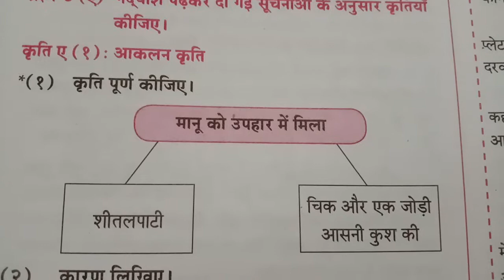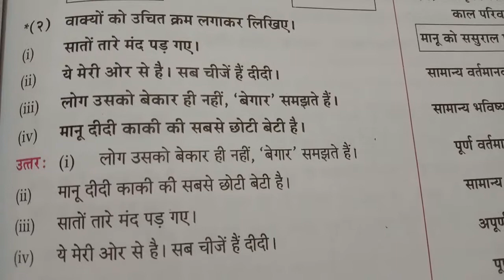(Thes) Question and Answers ! Hindi ! Class 10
thes question and answers
hindi
class 10